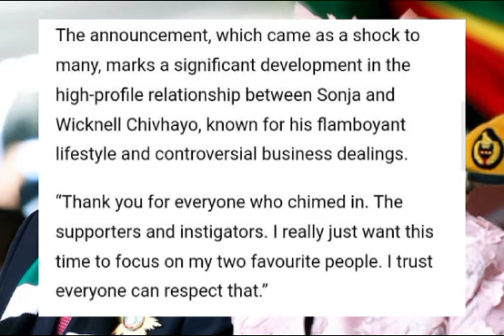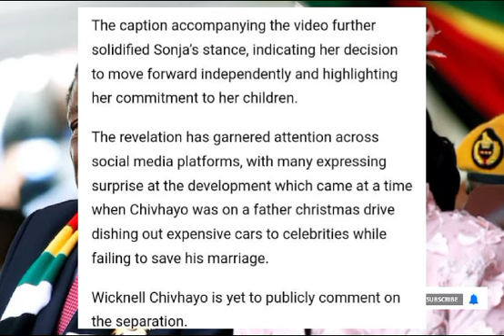HONDO YACHO MA1 CHIVHAYO ORASISWA NEMUKADZI 😳